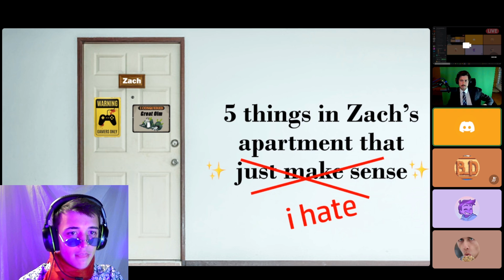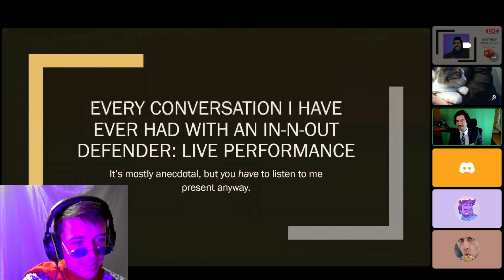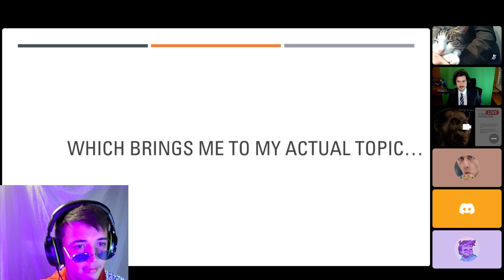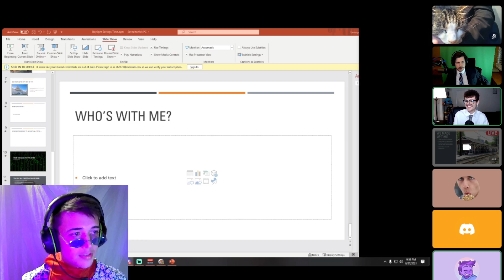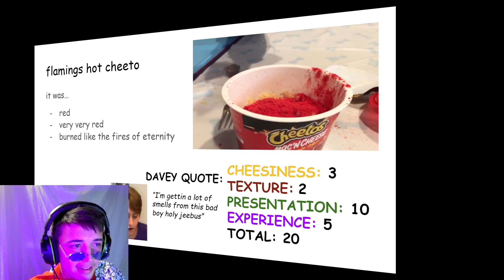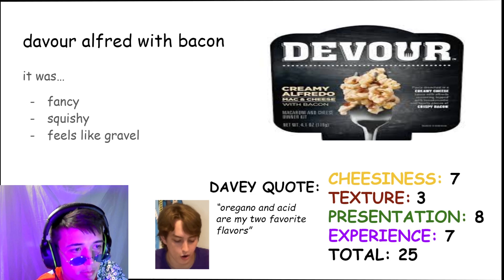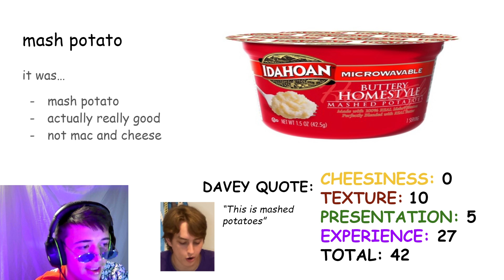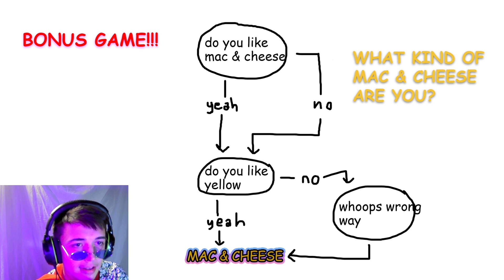I ruined PowerPoint night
Unsurpassable Z invited me to a PowerPoint night, and I probably made him regret it by the end...

MINECRAFT SERVER
Thermville.aternos.me